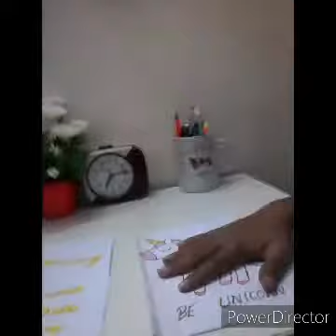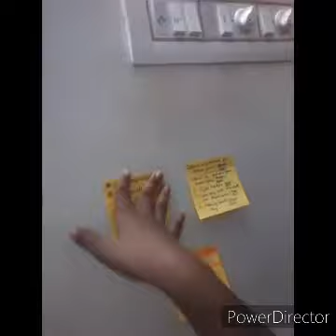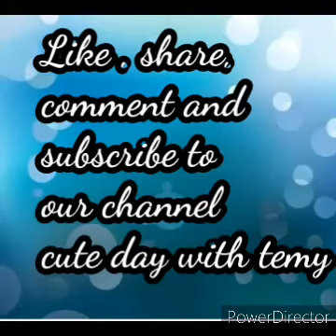February 2021 Planner ( For Beginners )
This video is about Federal 2021 Planner  ( For Beginners )

Bye Thank you.